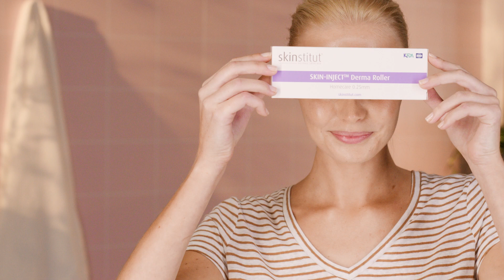How To Use: At-Home Derma Roller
Skin needling is a popular treatment to address a range of concerns including dullness, lack of radiance, breakouts, acne scarring, pigmentation, and premature ageing—basically anything that leaves its mark on the skin. Professional treatments are particularly effective but if you want the convenient, more affordable, at-home option, our Derma Roller is an efficient and painless DIY tool that’s oh-so-easy to use and takes as little as three minutes, 2-3 times a week.

It may look a bit intimidating and potentially painful but it’s absolutely not (see the link to our How To below). An amazing anti-ager in general, with regular use our Derma Roller helps your skin to look and feel fresher, invigorated, more even, and way more radiant.

HOW TO USE IT:
Start with freshly cleansed skin and pat dry. Commence rolling in sections of the face. Then apply your skin-correcting serum and follow with your favourite moisturiser.

SKINTEL:
If you have dull skin, we recommend using our Derma Roller with Rejuvenate 15 Serum.  A hydrating serum rich in Copper, minerals and peptides to assist in accelerating cellular renewal, the combination of the two working together results in fresh, dewy, rejuvenated skin. If you’re prone to pigmentation or mild congestion try Derma Roller with our Even Blend Serum to boost exfoliation and cellular renewal for clear, more refined skin.